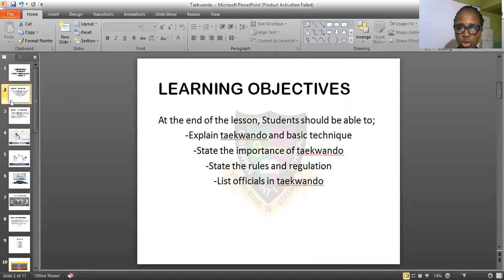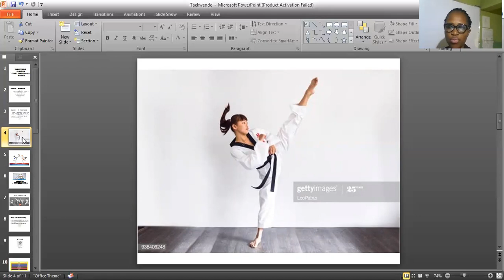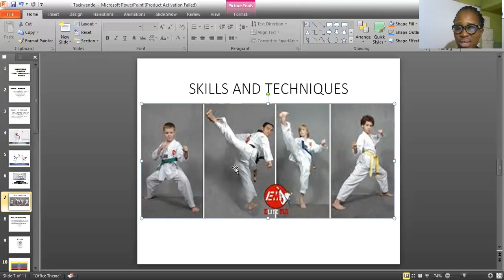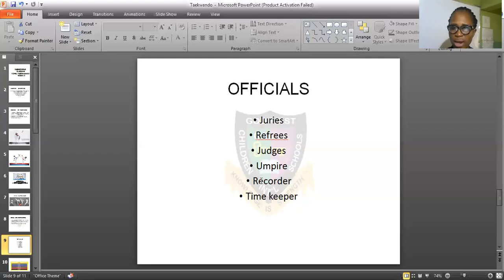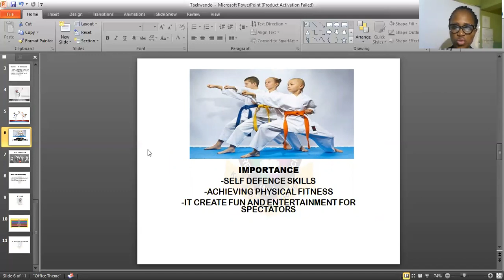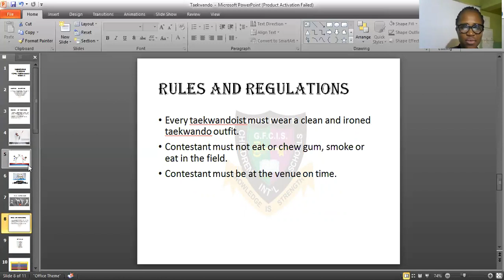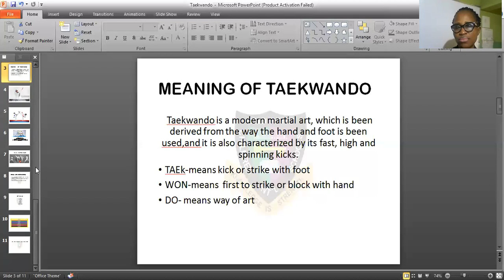GOD FIRST COLLEGE: PHE TAEKWANDO JS3 WK4